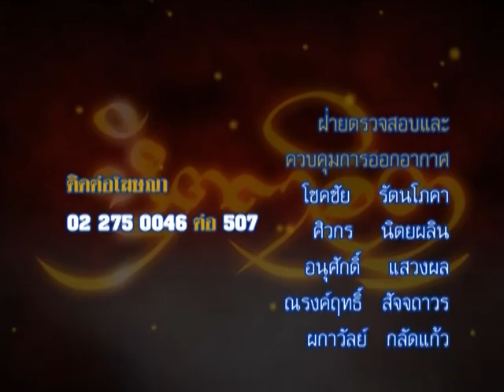รายการหัตถจิต | 03/12/58 | EP 4/4